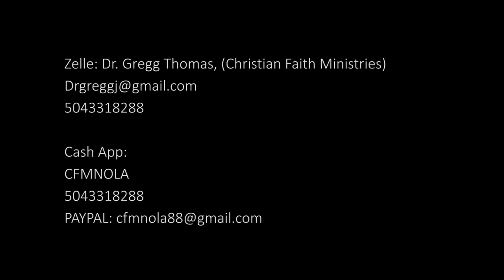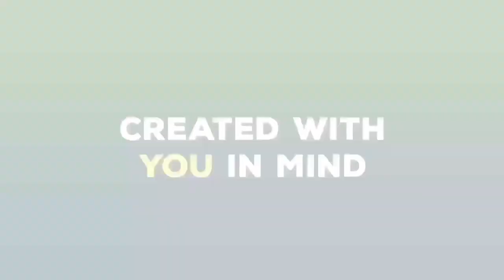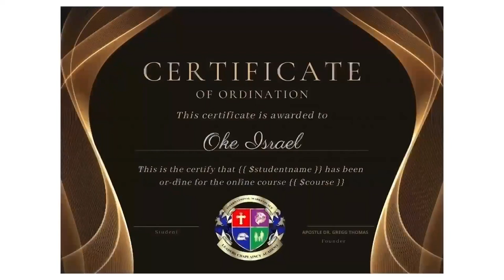"ARE YOU DEPENDABLE" by Dr. Gregg Thomas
Dependability in a person will prevent that person
from being a gossip: Proverbs 11:13 says, “A gossip
betrays a confidence, but a trustworthy person keeps
a secret” Dependability makes one a blessing to his
or her employer: Proverbs 25:13 says, “Like a snow-
cooled drink at harvest time is a trustworthy
messenger to the one who sends him; he refreshes
the spirit of his master”. We should be dependable
because God is. Scripture often pictures God as a strong rock or an
enduring fortress 2 Samuel 22:3 says, My God is
my rock, in whom I take refuge, my shield, and the
horn of my salvation. My stronghold, my refuge, and
my Savior, You save me from violence.